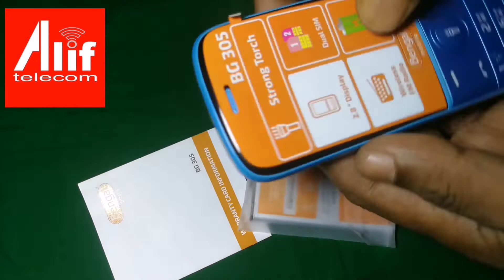বেঙ্গল মোবাইল | বিগ ব্যাটারি, বিগ ডিস্প্লে,লাউড সাউন্ড, বিগ টর্স | bengal mobile BG 305